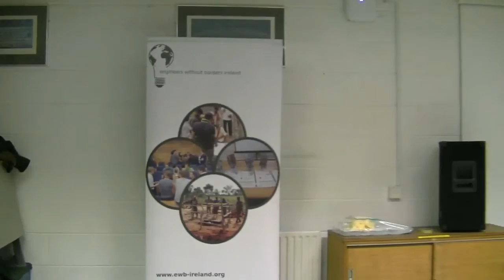Nepal Conference - Ireland 2016 - Mr. Tej Bahadur Chhetri, Acting Ambassador, Nepal Embassy London